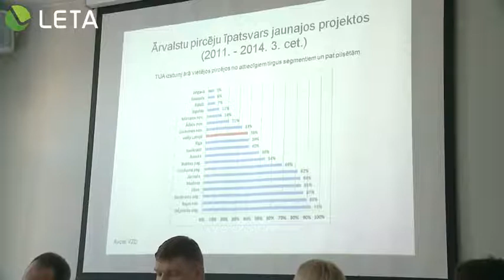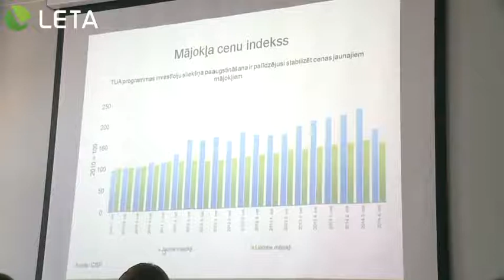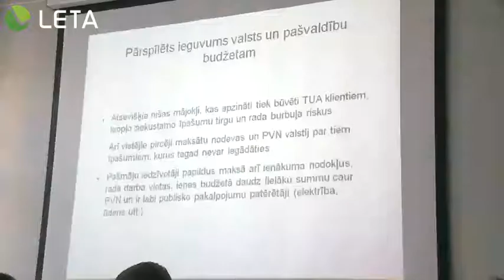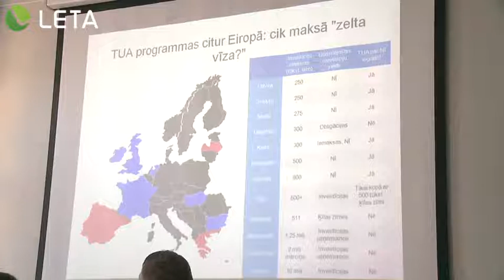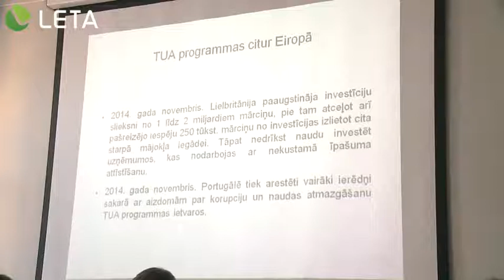Termiņuzturēšanās atļauju programmai būtu jānes labums visiem ekonomikas sektoriem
Termiņuzturēšanās atļauju izsniegšanas programmai būtu jānes labums visiem ekonomikas sektoriem, nevis tikai vienai nekustamo īpašumu nozarei, secināts diskusijā par termiņuzturēšanās atļauju devumu Latvijas ekonomikai.